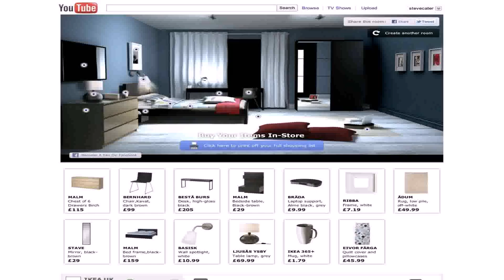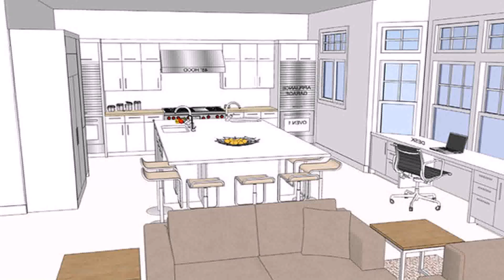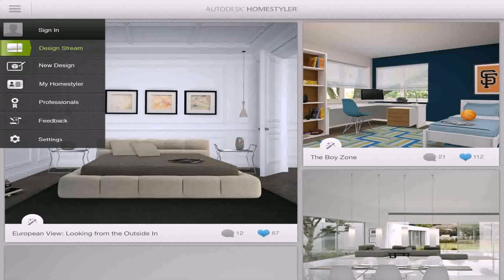Interior Design Your Room Online Free